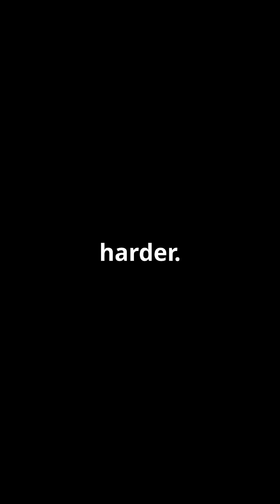🪶🌾 Sociable Lapwing – The Vanishing Voice of the Steppes Meet the Sociable Lapwing Vanellus gregar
🪶🌾 Wildlife Explained | Top10 Bird Sology: Sociable Lapwing – The Vanishing Voice of the Steppes Meet the Sociable Lapwing (Vanellus gregarius)—a graceful, medium-sized wader with striking black, white, and brown plumage, known for its friendly nature and long-distance migrations across Eurasia. Once abundant in the Central Asian steppes, this bird now teeters on the edge of extinction due to agricultural conversion, habitat loss, and poorly understood threats along its migratory routes2.

With fewer than 2,000 individuals remaining, the Sociable Lapwing breeds in Kazakhstan and migrates to Sudan, Saudi Arabia, Pakistan, and India, relying on ancient agricultural landscapes and riverine croplands for survival. Conservationists are racing to protect key stopover sites and unravel its complex migration strategy, which includes two major flyways and high site fidelity3.

📹 Watch the Sociable Lapwing in action:

Lapwing: The Decline of a Once-Common UK Bird

US Bird Population Declining Rapidly Due To Habitat Loss

Researchers Alarmed Over Declining Bird Populations

📸 Explore stunning images and facts:

BirdLife Species Factsheet

Wikipedia – Sociable Lapwing

Birds of the World – Sociable Lapwing Profile